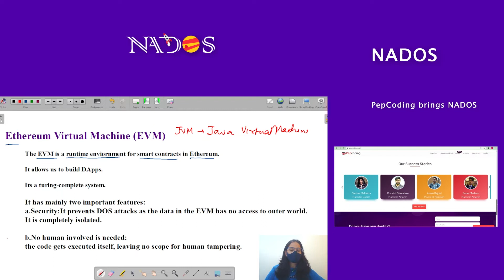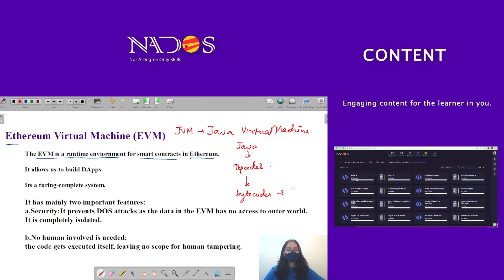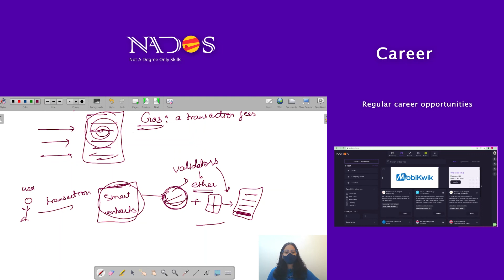17. Evm | Blockchain | In Hindi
In this Blockchain series :

You will learn about the fascinating world of blockchain, its origin, inner workings, implementation, bitcoin, ethereum, solidity programming language, smart contracts, multichain, and hyperledgers.